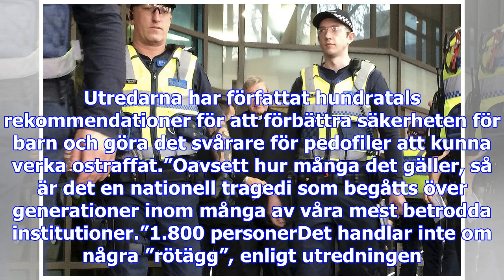Tiotusentals barn utsatta för övergrepp – ”nationell tragedi” i australien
Regeringen beställde utredningen 2012 efter många år av anklagelser om allvarliga övergrepp, från he...